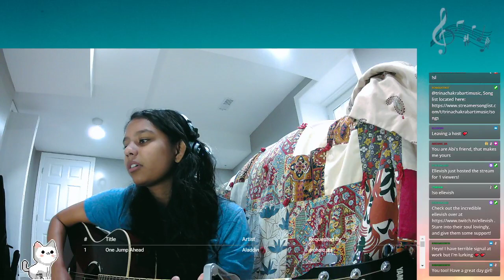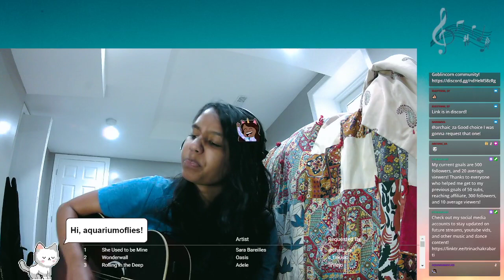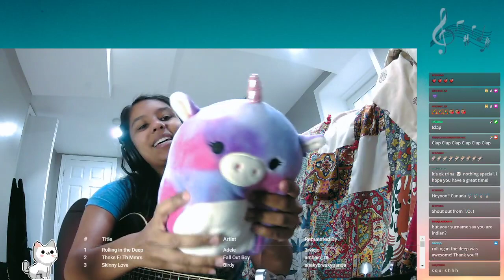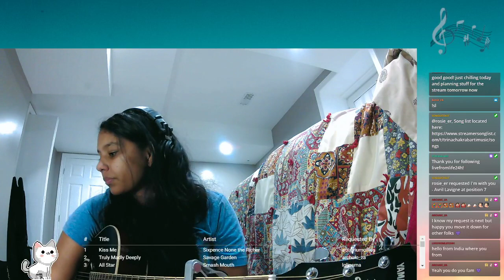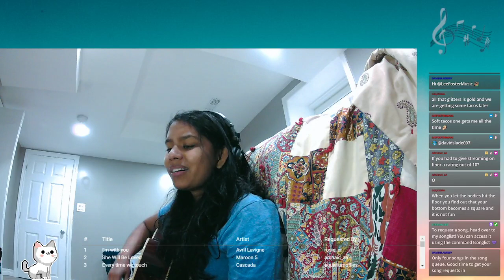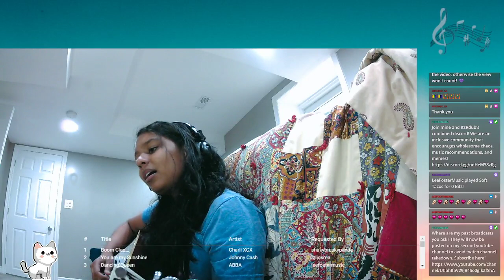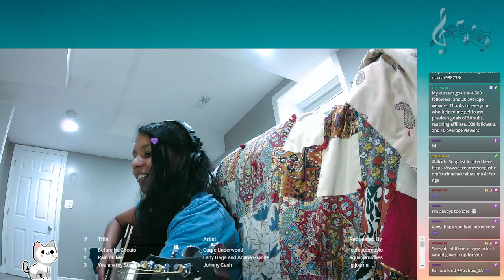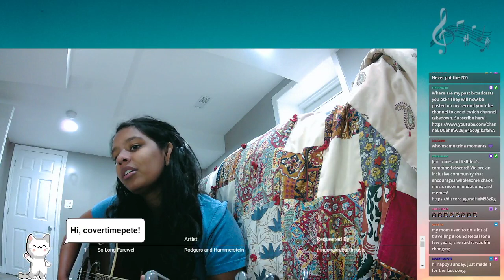Celebrate 400 twitch followers with me with some music on the floor in the new apartment!